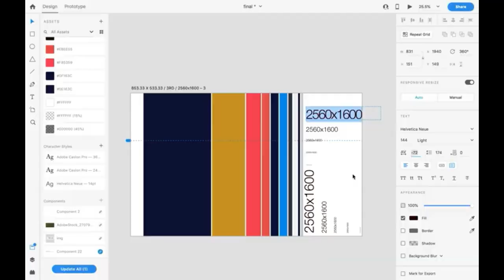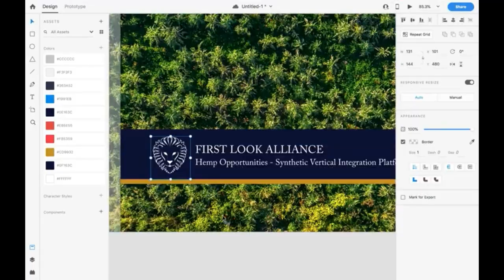XD Readyokmedia Screencast mix w/Lucy and family guy